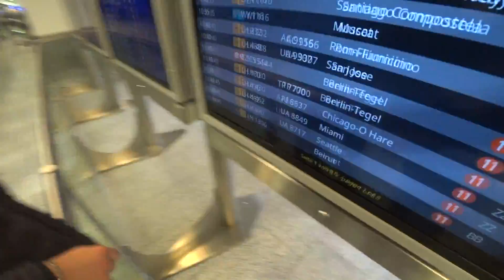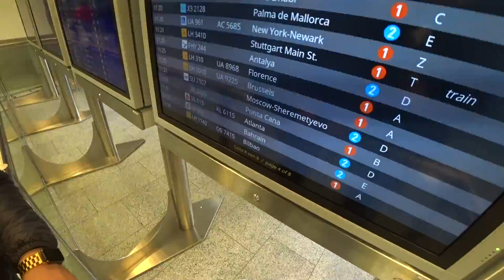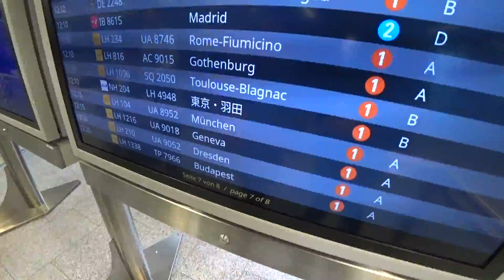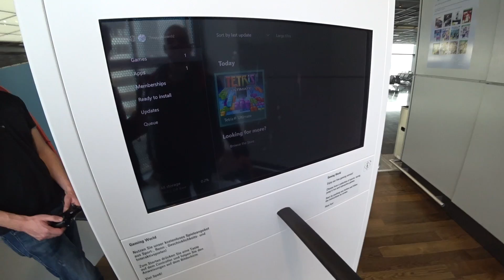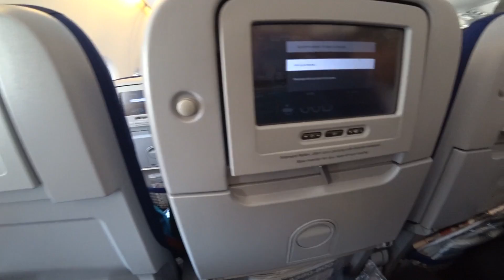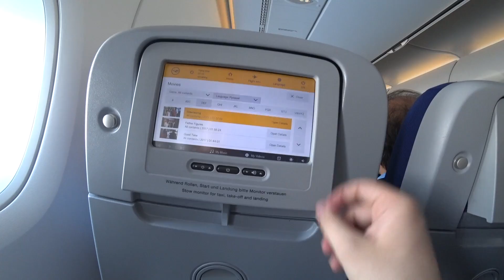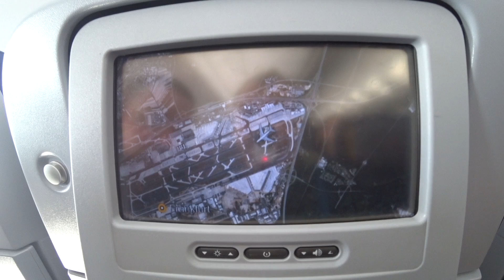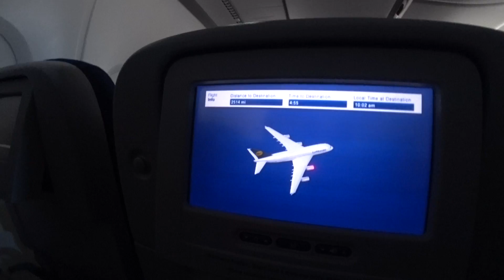Дорога на WrestleMania 34 | Первым делом самолёты